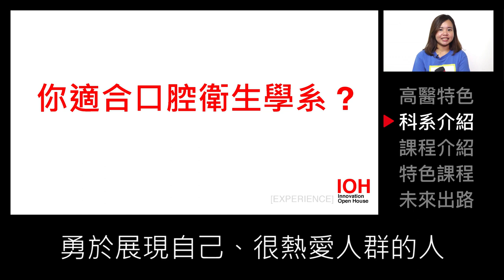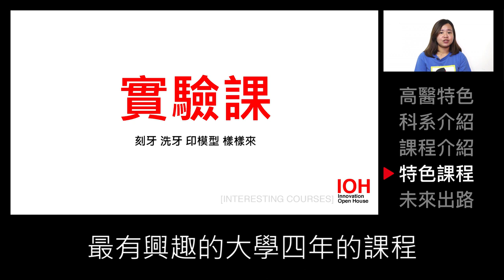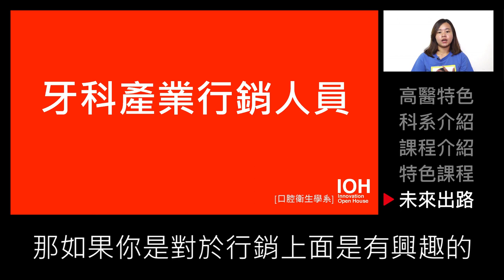[3分鐘精華篇] 高雄醫學大學｜口腔衛生學系｜林宜靜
“ALOHA, Always Love Oral Health Activities”經常積極的並熱愛推動口腔健康相關議題。大學四年的學習及經驗，將口腔衛生推廣到各個族群，讓族群擁有口腔健康，我認為是我們存在的目的。